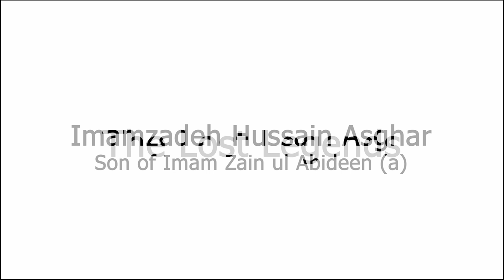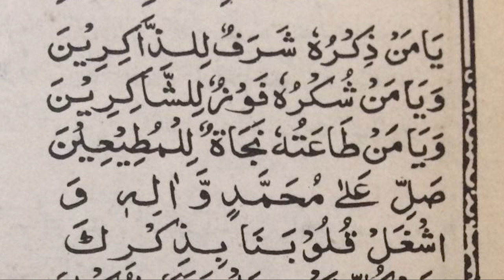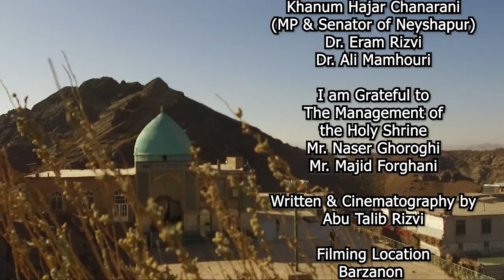Imamzadeh Hussain Asghar | Son of Imam Zain ul Abideen (a) | The Lost Legends | Abu Talib Rizvi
A documentary on Imamzadeh Hussain Asghar son of Imam Zain ul Abideen (a). He was one of the compilers of Sahifa-e-Sajjadia and an influential figure among the Arabs.
HIs Shrine is located in a picturesque village on a windy hill 100kms from Neyshapur, Iran.